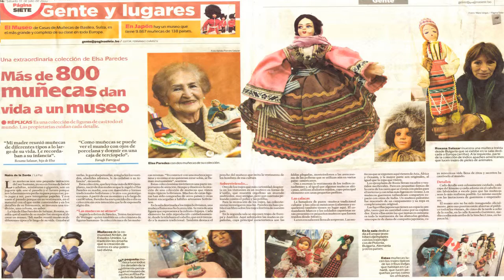Anna Elsa Games 51